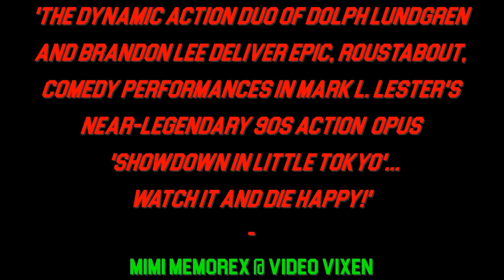'Showdown in Little Tokyo' (1991) - Trailer Mark L. Lester#